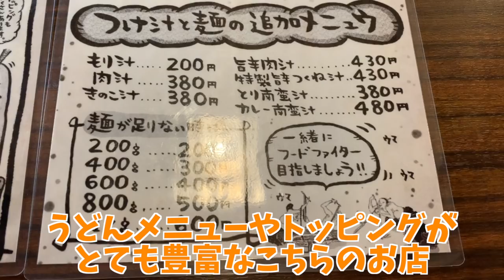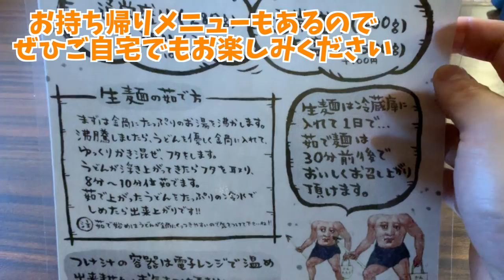【大食い】フルver. 超極太うどんに感動の嵐【大胃王】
超極太うどんを求めてかんたろうさんへ！
ほんのり柔らかな表面とすすれないほどのコシをもち他では味わえない極上うどん
食べ応えも抜群で種類も豊富
お店もとても素敵な雰囲気でまた行きたくなってしまうお店でした(*´ω`*)